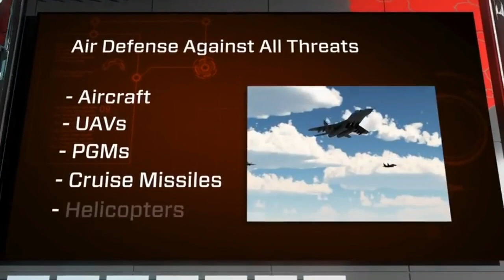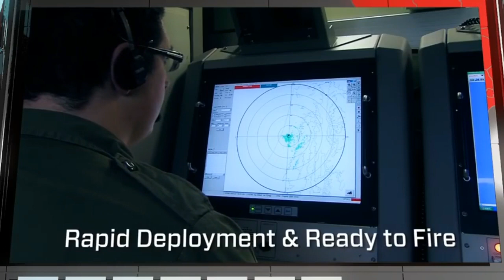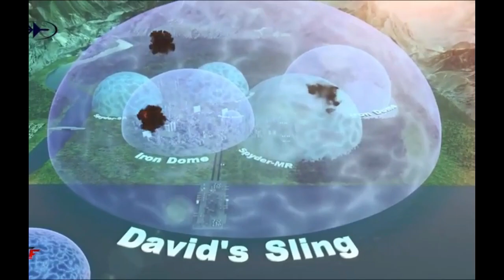Spyder the Most Poweful Missile System of the Philippine Air Force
Spyder the Most Poweful Missile System of the Philippine Air Force ito ang pina ka una at powerful weapons na ginagamit ng Philippine Air force ang SYDER ay isang ground base air defanse system na may dalawang uri ng miisiles system ang python 5 at ang derby missile